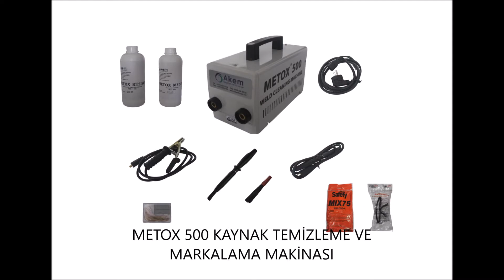METOX 500 KAYNAK TEMİZLEME MAKİNASI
Paslanmaz çelik malzemeler üzerindeki kaynak temizleme yapar , polisaj ve markalama yapar.Kaynak yapılmış paslanmaz çelik malzemelerde oluşan oksit tabaka ve oluşan renk farkının temizlenmesi için kullanılır. Kaynaktan dolayı bozulan korozyon direncini yeniden sağlamak ve görünümünü düzeltmek için idealdir.
Metox 600 Kaynak Temizleme Makinası , kaynaklı paslanmaz çelikler için temiz yüzeyi geri kazandırır ve zamandan, işçilikten, sarf malzemeden çok önemli miktarlarda tasarruf imkanı sunar.

TIG kaynağı ve ısıl işlem lekelerinden dolayı oluşan renk bozukluğu anında temizlenir ve eski orjinal rengini geri kazanır. Ekstra bir işlem gerektirmez ve yüzeyler arasında ton farkı oluşmaz.